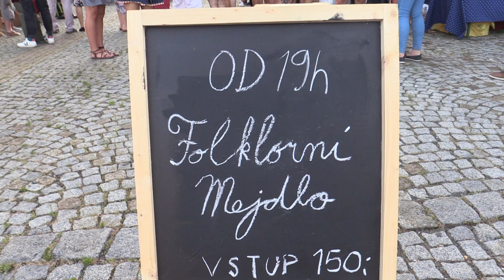PRAHA-FOLKLORNÍ MEJDLO-červenec 2020 (horňácká CM Velické trnečky a FS Svodnica z Blatnice 7.)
- 30. července 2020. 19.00 hodin, Pražská tržnice (Holešovice)